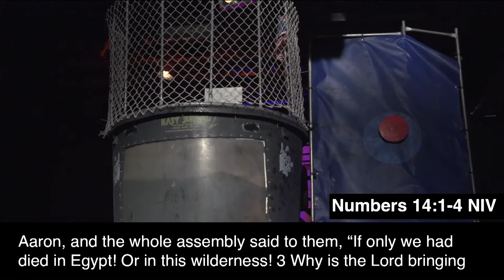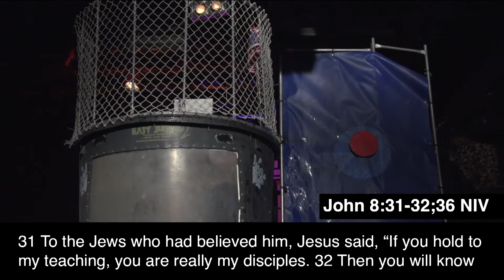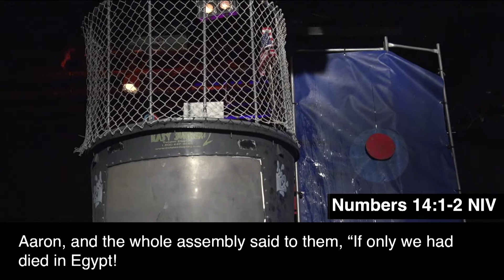Eleuthrophobia | Pastor Terrance Wilson